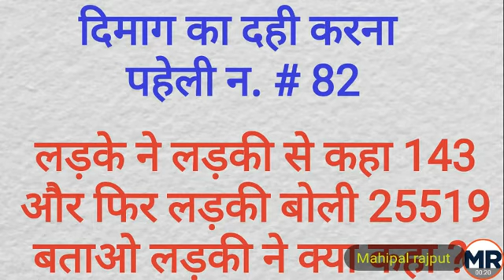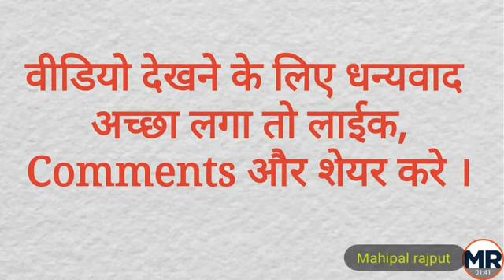Riddles in Hindi | Interesting gk question | Funny Gk Paheliyan | Mahipal Rajput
This Video Only General Knowledge Purpose
Interesting gk question answer
लड़के ने लड़की से कहा 143 और फिर लड़की बोली 25519 बताओ लड़की ने क्या कहा ?
महिपाल राजपूत